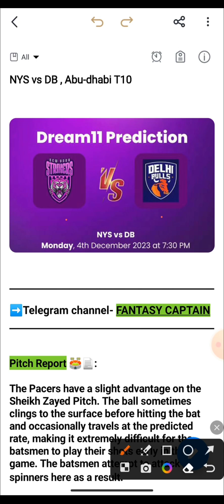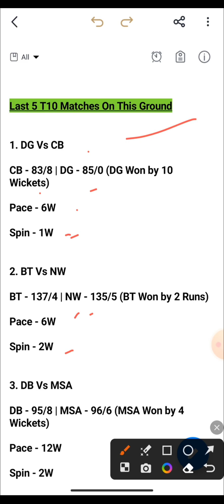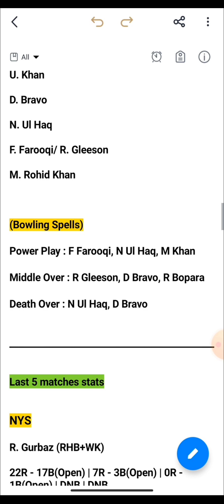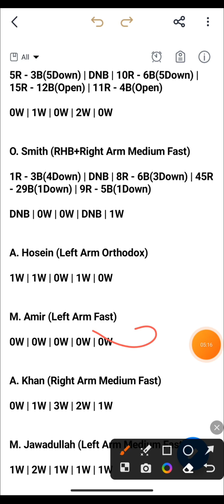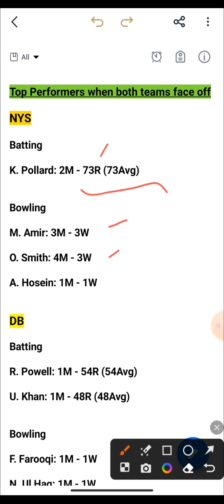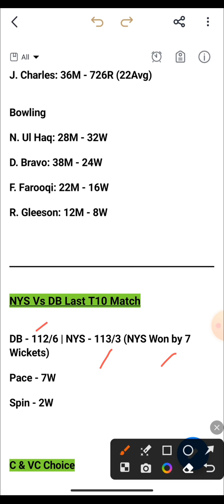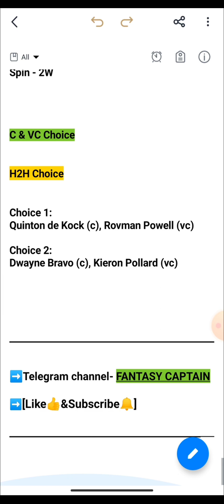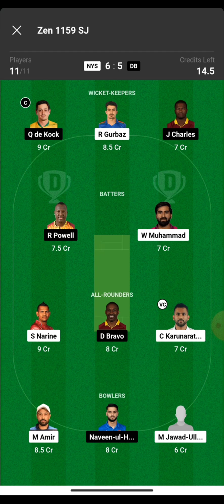NYS vs DB dream11 prediction | NYS vs DB dream11 prediction today match | Abu Dhabi T10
nys vs db dream11 prediction
nys vs db
nys vs db dream11 prediction today match
nys vs db abu dhabi